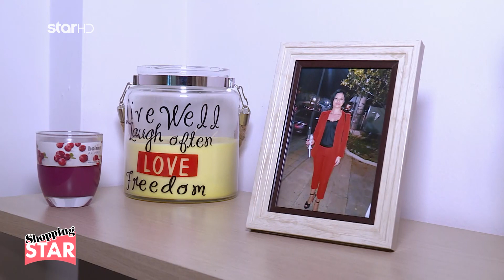Shopping Star - 9.11.2022 «Ξεχωριστή με mini bag το βράδυ»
«Ξεχωριστή με mini bag το βράδυ»

    Η 47χρονη Ματούλα, πωλήτρια

    Η 39χρονη Γρηγορία, εικαστικός-καθηγήτρια Ιστορίας Τέχνης

    Η 47χρονη Μαρία, δημόσιος υπάλληλος

    Η 19χρονη Βασιλική, φοιτήτρια

    Η 42χρονη Βίκυ, καθηγήτρια-μεταφράστρια Γερμανικών

Καθημερινά, στις 16:00.
S07EP43